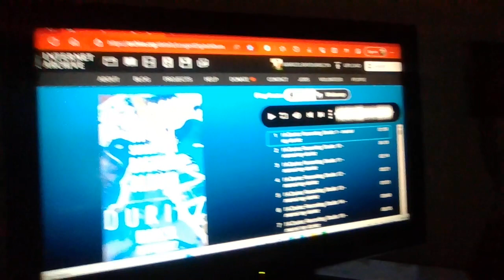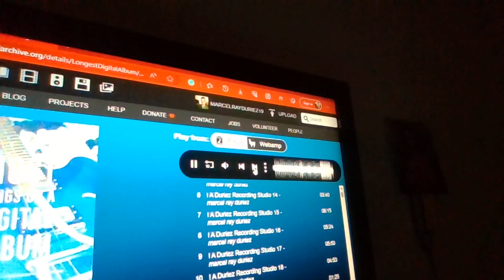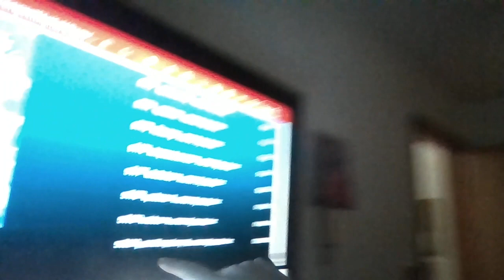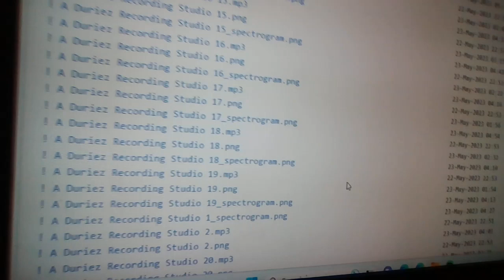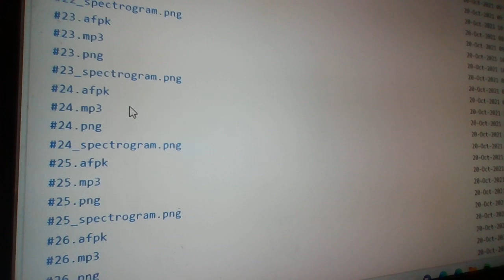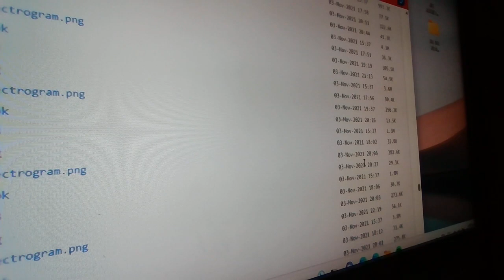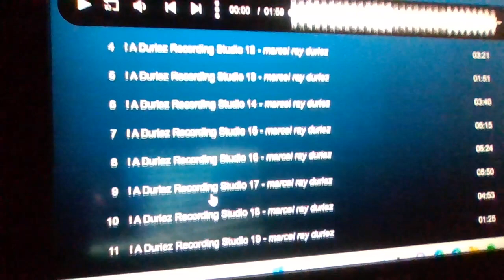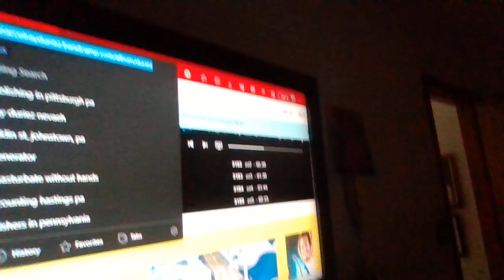Music is existing video showcase.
Video showcasing marcel ray duriez's full download and streaming video attempt for world records, where you can see the full video of the page and the link given to the music as MP3s hit the play arrow.